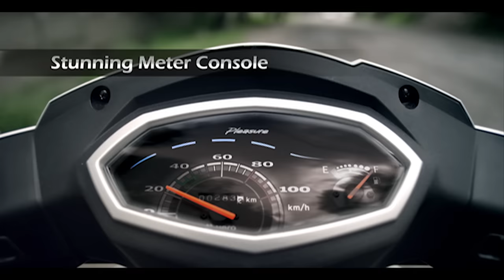Hero Pleasure TVC featuring Alia Bhatt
Presenting the all new Hero Pleasure TVC featuring Alia Bhatt.
The light & zippy Pleasure now comes loaded with exciting features that will make you go - Why should boys have all the fun?